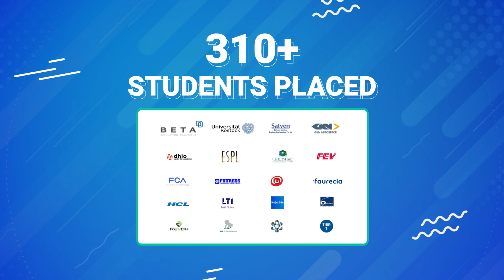Skill-Lync’s big education week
2 crores.

Yes, 2 crores. That is the money Skill-Lync has earmarked for you to succeed.
You, the future engineers of India.
Starting today, Skill-Lync is launching a massive scholarship program, where you stand to receive educational grants of up to Rs 1,00,000

India is on the verge of a tech boom. With an increase in infrastructure projects, the rising popularity of Electric Vehicles, the demand for highly trained and skilled Engineers in India is going up across different Engineering domains. But there is a huge gap between the curriculum that engineering students are being trained in and what the industry expects from them.

At Skill-lync, we are on a mission to bridge this gap and equip the students with the right set of skills and tools to take advantage of the opportunities in the industry.

Our programs have been designed by leading academicians and industry experts from around the world. We have ensured that our syllabus will make you ready for the future of the workforce and we have already started to see the results of the hard work of our students.

This year, we want to give a boost to our mission of reaching deserving students with the Skill-lync Scholarships.

Register for the scholarship.
Take our test.
Based on the points you score on the test, we will award you scholarships up to Rs 1,00,000.